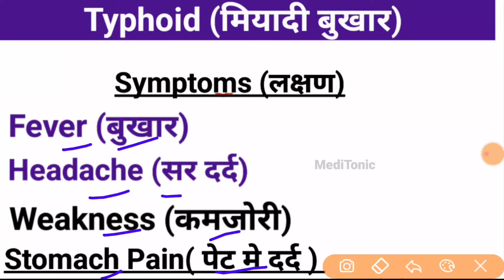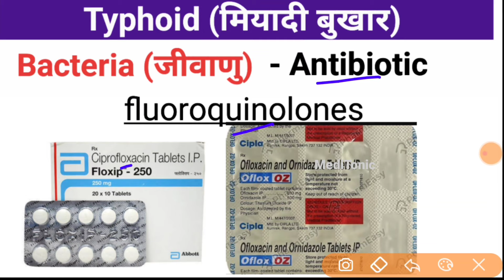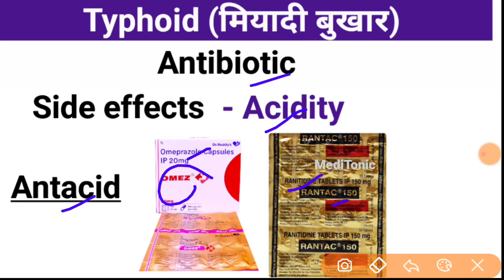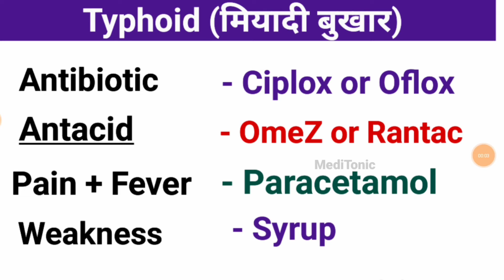टाइफाइड (Typhoid) में कोनसी दवाए दी जाती है || Typhoid Treatment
typhoid medicine,
typhoid medicine name,
typhoid medicine lecture,
typhoid medicine in hindi,
typhoid medicine in homeopathy in hindi,
typhoid medicine patanjali,
typhoid medicine telugu,
typhoid medicine course,
typhoid medicine for baby,
typhoid medicine kannada,
typhoid medicine by ramdev,
typhoid fever antibiotic medicine,
typhoid fever treatment in hindi allopathic medicine,
typhoid ayurvedic medicine in telugu,
typhoid allopathic medicine,
typhoid antibiotic medicine,
aetcm emergency medicine typhoid fever,
typhoid best medicine,
typhoid treatment by gyanear,
typhoid treatment bangla,
typhoid bukhar medicine,
typhoid treatment by manthena satyanarayana raju,
typhoid treatment by homeopathy,
typhoid bukhar treatment,
typhoid treatment by doctor,
typhoid treatment by khan sir,
best typhoid medicine,
baba ramdev typhoid medicine,
best medicine for typhoid fever in hindi,
typhoid ke liye best medicine,
typhoid bukhar ki medicine,
best medicine for typhoid fever in pakistan,
typhoid ki best homeopathic medicine,
typhoid bukhar mein kaun si medicine leni chahiye,
typhoid bukhar di medicine,
typhoid community medicine,
typhoid fever community medicine,
typhoid fever medicine course,
typhoid fever medical care plan,
typhoid complete treatment,
typhoid fever medicine course in telugu,
typhoid ki medicine kitne din chalta hai,
typhoid me kya medicine khana chahiye,
typhoid mein kaun si medicine di jaati hai,
typhoid mein kaun sa medicine diya jata hai,
best homoeopathic medicine for typhoid fever @drravi2.0,
typhoid ki english medicine,
typhoid er treatment,
typhoid fever treatment,
typhoid fever treatment food in tamil,
typhoid fever treatment malayalam,
typhoid fever treatment in telugu,
typhoid fever medicine,
typhoid fever treatment kannada,
typhoid fever treatment food in kannada,
typhoid fever treatment by ramdev,
typhoid fever treatment in urdu,
typhoid fever medicine name,
medicine for typhoid,
typhoid fever ki medicine,
typhoid fever medicine lecture,
medicine for typhoid in hindi,
typhoid general medicine,
typhoid treatment gyanear,
typhoid germ treatment,
typhoid mein kaun sa medicine chalta hai,
typhoid homeopathic medicine in telugu,
typhoid treatment in hindi,
typhoid treatment in homeopathy,
typhoid treatment in tamil,
typhoid treatment in pregnancy,
typhoid treatment in telugu,
typhoid treatment in kannada,
typhoid indian medical lecture,
typhoid treatment in urdu,
medicine use in typhoid fever,
siddha medicine for typhoid fever in tamil,
typhoid fever treatment medicine in telugu,
typhoid fever treatment medicine in tamil,
typhoid jorer medicine,
typhoid jara medicine,
typhoid jor medicine,
typhoid ki medicine,
typhoid ka treatment kya hai,
typhoid ka treatment kitne din ka hota hai,
typhoid ki medicine name,
typhoid treatment kannada,
typhoid treatment learn about medicine,
learn about medicine typhoid,
typhoid treatment malayalam,
typhoid me medicine,
typhoid nucleus medical media,
typhoid medicine selfless medicose,
typhoid medical microbiology,
typhoid natural treatment telugu,
typhoid medical surgical nursing,
medicine of typhoid fever,
medicine of typhoid,
typhoid treatment odia,
patanjali typhoid medicine,
what is the medicine for typhoid fever,
medicine used in typhoid,
typhoid treatment ramdev,
typhoid medical report,
ramdev baba typhoid medicine,
typhoid fever medical surgical nursing,
typhoid mein kaun si medicine le,
typhoid treatment medicine,
typhoid antibiotic tablets,
typhoid treatment telugu lo,
typhoid tamil medicine,
typhoid treatment medicine in hindi,
typhoid the medicine,
typhoid me use hone wali medicine,
typhoid medicine video,
typhoid mein chalne wali medicine,
typhoid learn about medicine,
typhoid fever treatment allopathy,
typhoid fever treatment allopathic,
typhoid fever tablets,
typhoid fever best medicine,
typhoid 320 treatment in hindi,
typhoid treatment allopathic,
allopathic medicine for typhoid fever,
typhoid ki best medicine